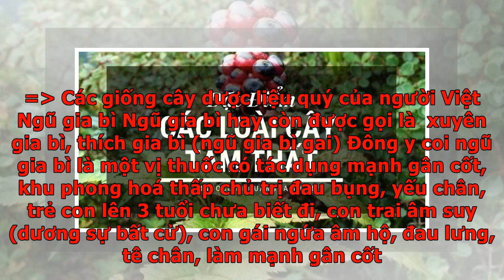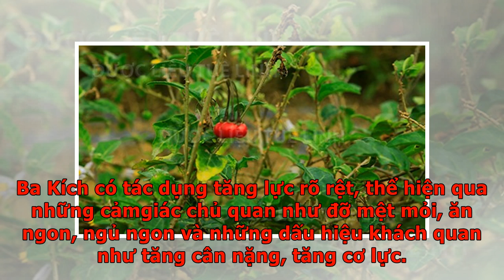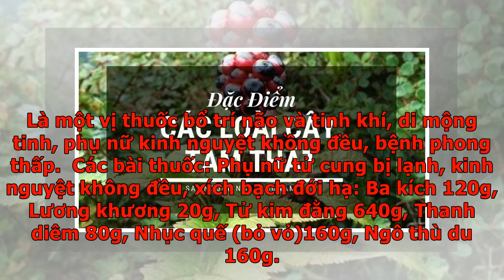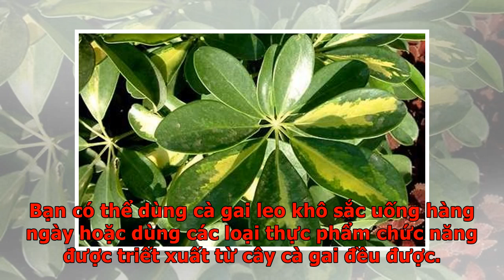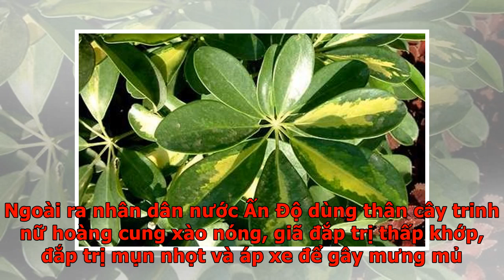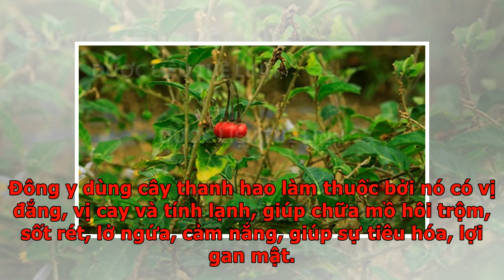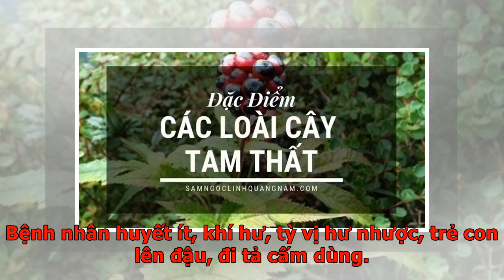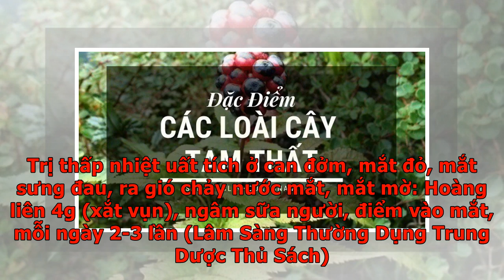Các giống dược liệu quý của người Việt.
Việt nam có nguồn tài nguyên thực vật vô cùng phong phú, từ xa xưa ông cha ta đã có rất nhiều các bài thuốc sử dụng dược liệu để chữa bệnh. Nhưng hiện tại để gìn giữ và bảo tồn các nguồn dược liệu ấy thì chưa được đầu tư để bảo tồn và phát triển nguồn gen và các giống cây thuốc quý báu, có rất nhiều các loại cây thuốc quý hiếm đang trên bờ vực tiệt chủng. Có điều đáng buồn là theo số liệu của cơ quan chức năng, trên 50% nguyên liệu dược liệu của nước ta nhập về từ nước ngoài. Dưới đây là một số giống cây dược liệu quý của người Việt cần được phát triển và bảo tồn. Trước kia một số cây dược liệu vẫn còn khá phong phú nhưng đến nay bị suy giảm nghiêm trọng hoặc đưa vào Sách đỏ Việt Nam. Nguyên nhân là do chúng ta khai thác một cách ồ ạt, không có kế hoạch và chưa chú ý đến tái sinh, bảo vệ rừng làm nguồn cây thuốc ở Việt Nam bị tàn phá nhanh và cạn kiệt. Theo Viện Dược liệu, Bộ Y tế, hiện ở Việt Nam có khoảng 600 loài cây thuốc quý hiếm đang có nguy cơ bị tuyệt chủng. = Các giống cây dư...